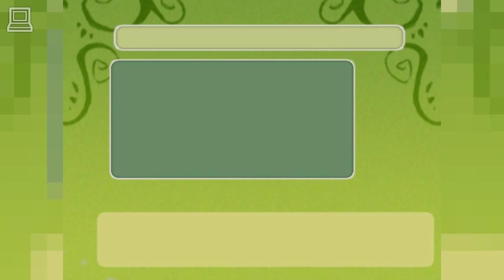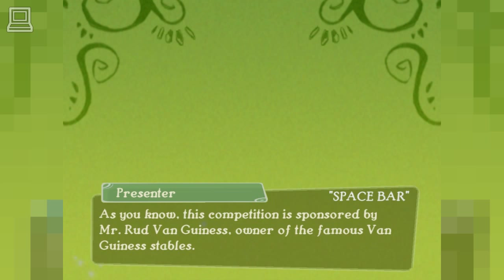Pippa Funnell : Ranch Rescue (part 22) (Horse Game)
Pippa Funnell : Ranch Rescue, gameplay from this beautiful horse game released in 2008.

Lily never thought this day would change her life. The rich and treacherous banker Rud Van Guiness was going to seize her family ranch! She was also far from imagining that she would meet Grant, the famous horse whisperer, that she would save the ranch from bankruptcy by winning several riding competitions and that she would meet Liam to fight against the violent methods used by the Van Guiness clan.

Play as Lily and develop an amazing relationship with your horses in order to overthrow the Guiness clan's plans and save your ranch.